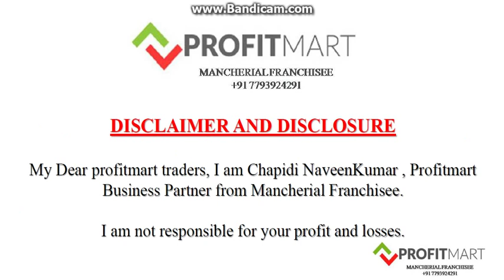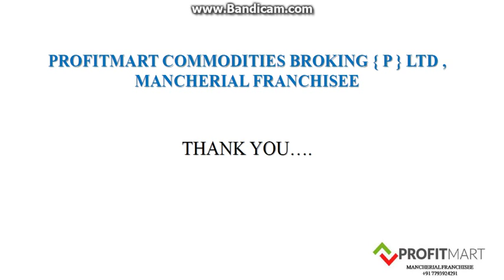COMMODITY DAILY STANDARD PIVOT POINTS 17/01/2019 - PROFITMART COMMODITIES MANCHERIAL FRANCHIS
- LOW BROKERAGE 0.01 PA ONLY
- LIMITS 10 TIMES FOR INTRADAY TRADES
- TRADING LEVELS AND UPDATES
- FREE TECHNICAL ANALYSIS WEBINAR
- NEST TRADING SOFTWARE FOR COMPUTER
- MOBILE APP AVAILABLE
- GOOD ONLINE SUPPORT 09:00 AM TO 11:30/11:55 PM

ACCOUNT OPENING PROCESS IN PROFITMART

- SEND YOUR PASS PHOTO
- SEND YOUR FULL NAME
- SEND YOUR SIGNATURE
- SEND YOUR MOBILE NUMBER
- SEND YOUR ADHAR CARD
- SEND YOUR PAN CARD
- SEND YOUR 6 MONTHS BANK STATEMENT

FOR MORE DETAILS WHATS APP/TELEGRAM ME TO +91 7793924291

NAVEEN CHAPIDI
PROFITMART BUSINESS PARTNER.
COMMODITY PIVOT POINTS

COMMODITY DAILY PIVOT POINTS," PROFITMART COMMODITIES BROKING {P} LTD, MANCHERIAL FRANCHISEE "

COMMODITY WEEKLY STANDARD PIVOT POINTS " PROFITMART COMMODITIES BROKING {P} LTD , MANCHERIAL FRANCHISEE "